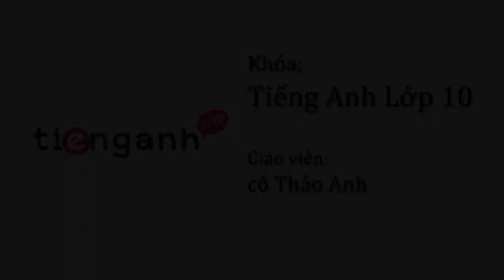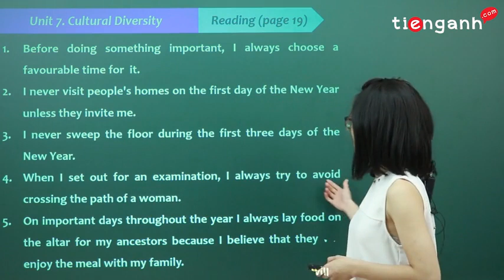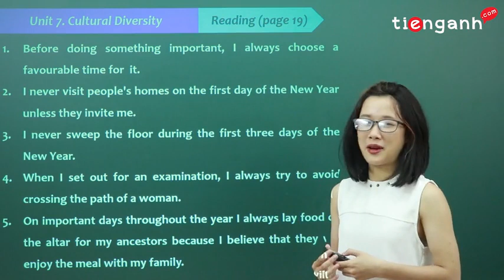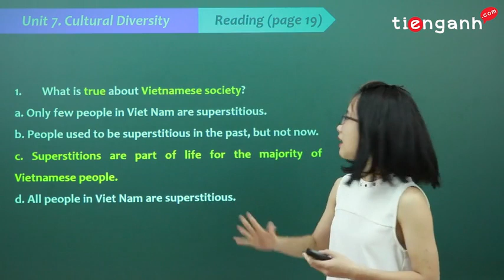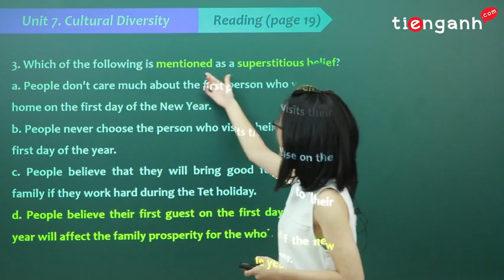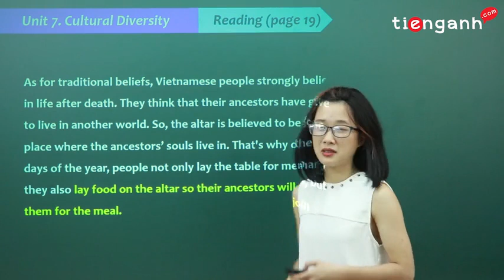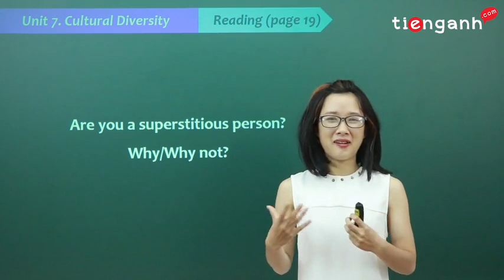Tiếng anh lớp 10 - Video Unit 7: Cultural diversity - Reading